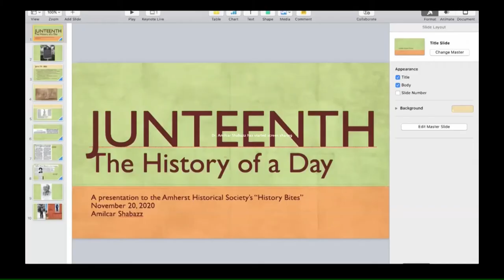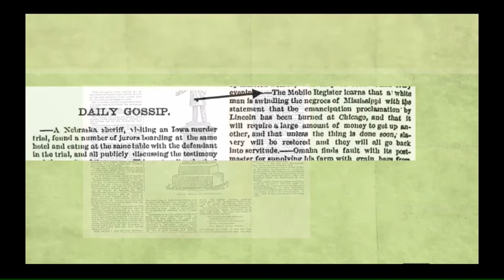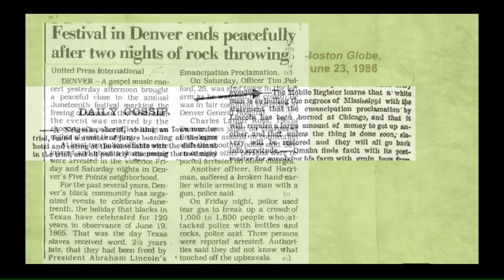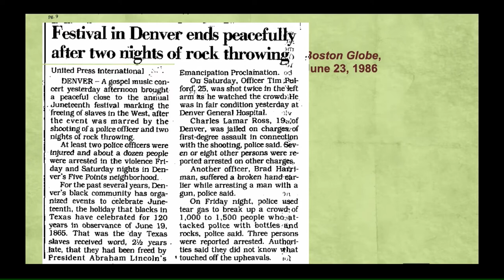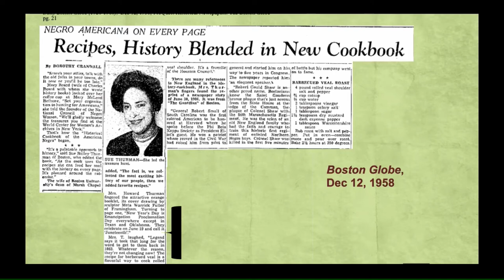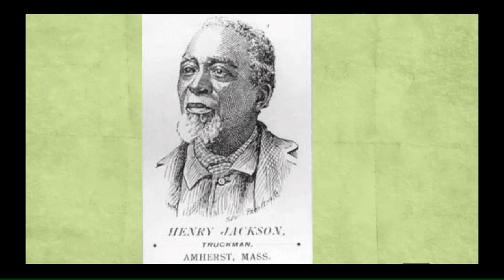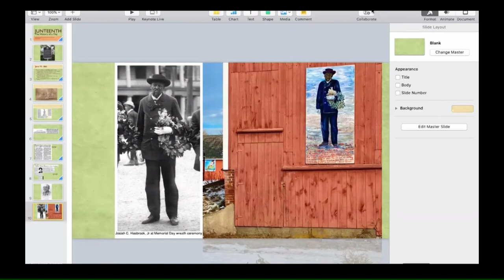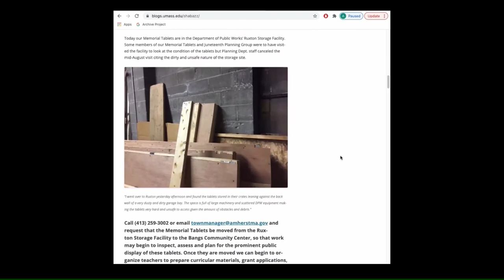History Bites: Juneteenth feat. Dr. Amilcar Shabazz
Dr. Shabazz speaks on the history of the Memorial Tablets that commemorated the service and sacrifice of men from Amherst who served as soldiers and sailors in the Civil War. These were the people who paid the ultimate price to make possible Juneteenth (the end of chattel enslavement of people of African descent in the U.S.)! Dr. Shabazz connects the history of Juneteenth to the struggle to remember the Civil War as a common fight for freedom and to form a “more perfect union.”

The lecture weaves the lives of men like Josiah Hasbrook Jr. in Amherst with
individuals like Frederick Douglass who was the keynote speaker at the 31st anniversary of the Emancipation Proclamation on September 24, 1894, in Alexandria, Va. to John Mercer Langston who delivered keynote speeches there in 1895 and 1897. Alexandria like Amherst has in recent decades settled on celebrating Juneteenth as the date to commemorate the ending of chattel slavery. Dr. Shabazz answers why Juneteenth has become that special date across the country interweaving the remembrance of our veterans and the memory of the war and black liberation with the struggle right here, right now with the Memorial Tablets.